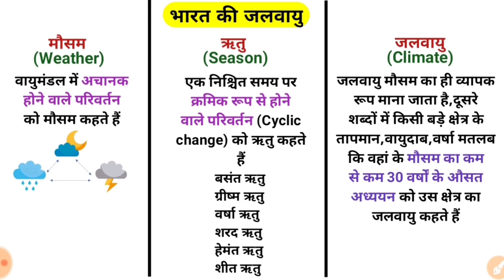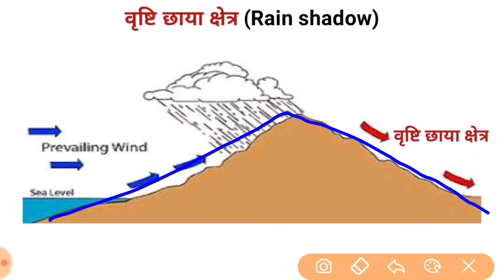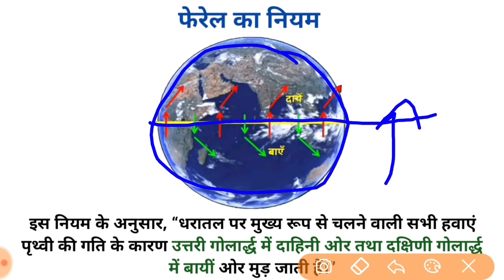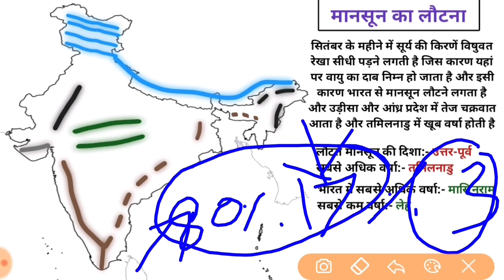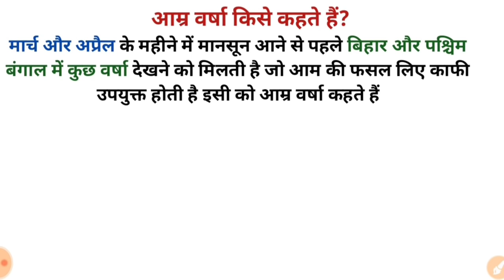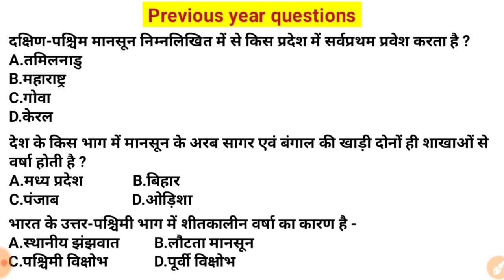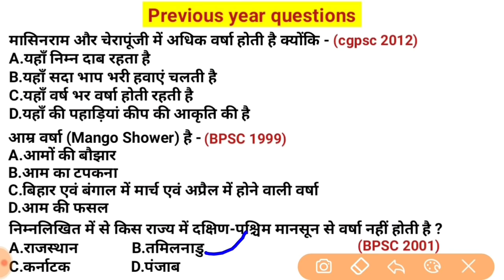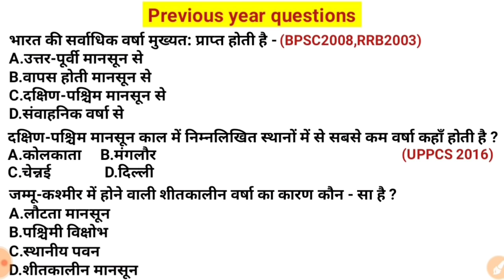भारत की जलवायु | Indian climate | indian Geography | study vines official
Dosto maine is video mein भारत की जलवायु और मानसून ka topic detail mein cover kiya hai. I hope aapke liye yeh video helpful hogi..so pls subscribe this channel for further video..